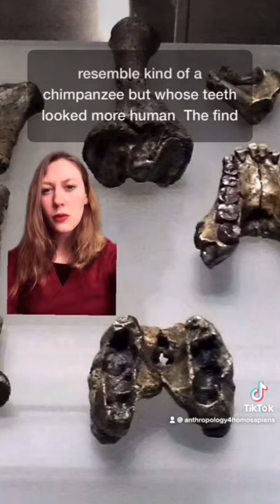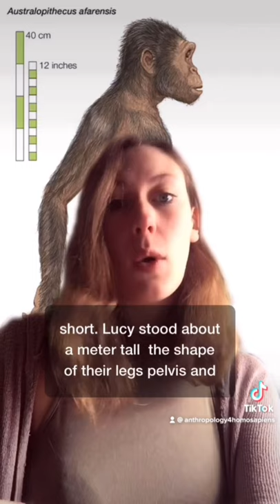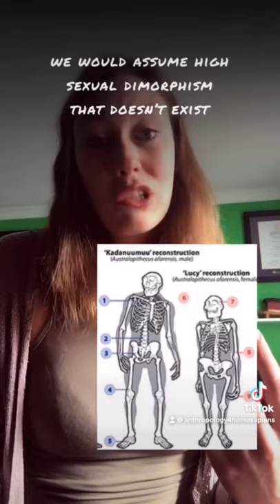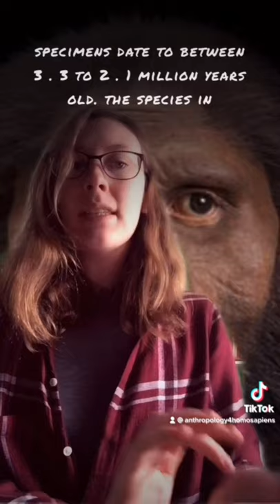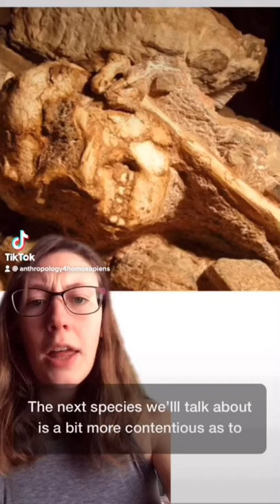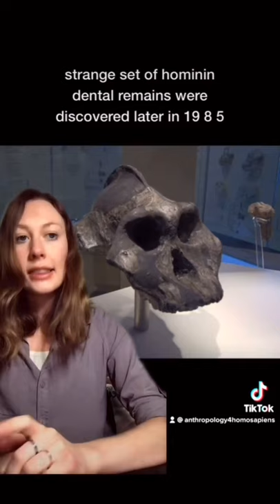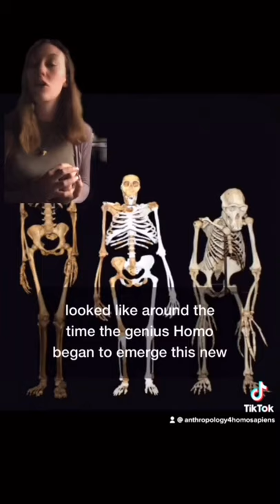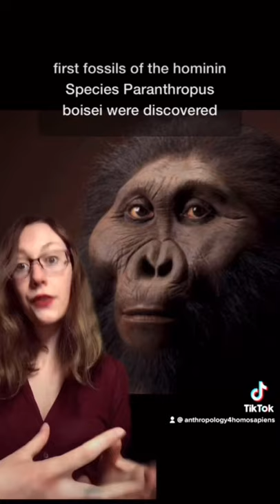Australopithecine TikTok Compilation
Genus Australopithecus marks an important segment of human evolution. Here is a compilation of videos from our TikTok covering each of the species in this genus
This video was filmed on the territory of the Mississauga of the Credit First Nations (find out more about this group It is part of the Dish with One Spoon territory and falls under Treaty 3. It is important to recognize that all of Canada resides on traditional, unceded and/or treaty lands of First Nations, Inuit and Métis peoples. I make this acknowledgement so that we can take a moment to consider and reaffirm the responsibilities that come from living and working on Indigenous land. Please consider honouring these responsibilities by donating to an Indigenous charity such as one listed on this
Or supporting an Indigenous Business like: HerBraids (which donates 10% of its profits toward Indigenous water rights) or one listed on this You can use the following map to find out whose land you occupy and how to support the Indigenous groups associated with this land
Check out our awesome anthropology designs on Rebubble (created by Deanna Wiley Insta: @wavely_draws)
Host: Adrianna Wiley Written by: Adrianna Wiley Directed by: Deanna Wiley Produced by: Deanna Wiley